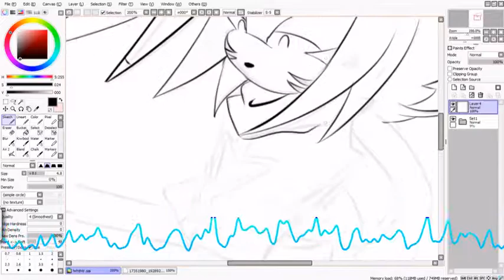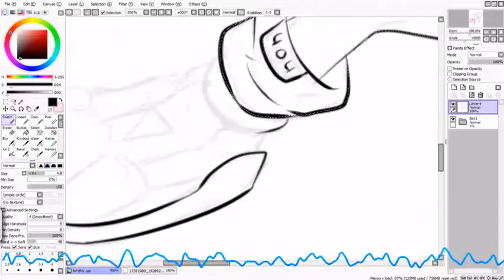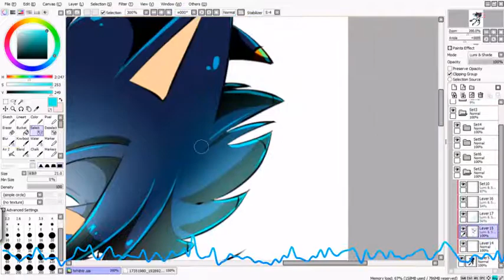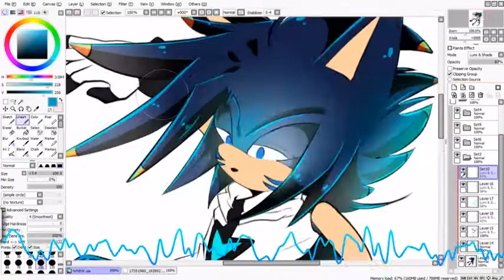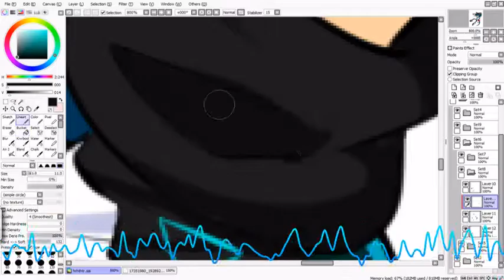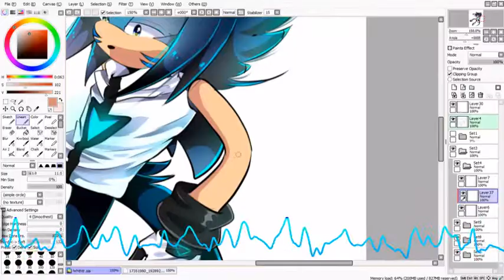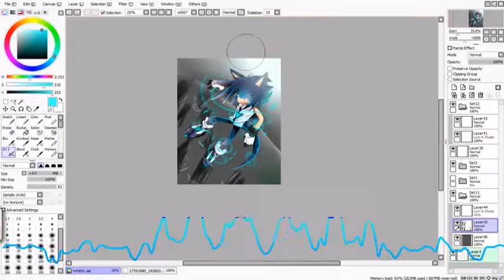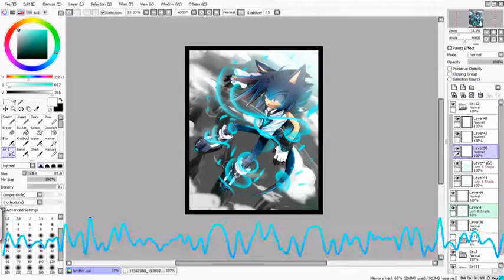(Speedpaint) Gresh The Hedgehog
sorry about late uploading .The video might have some error and bugs

It's DarkLiyana45

this speedpaint recorded In Easy Video Maker

the character belongs to the owner

Time:3 hours

Tool:wacom intous 3

             *Aldnoah.Zero - aLIEz
             *Aldnoah.Zero - aLIEz(orchestral version)

FOLLOW THIS OWNERS CHARACTER CHANNEL!